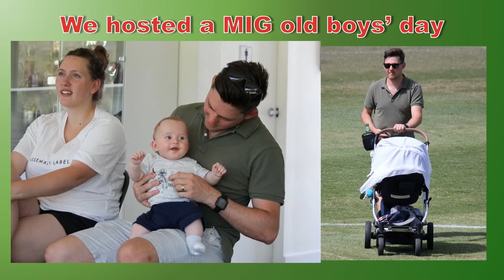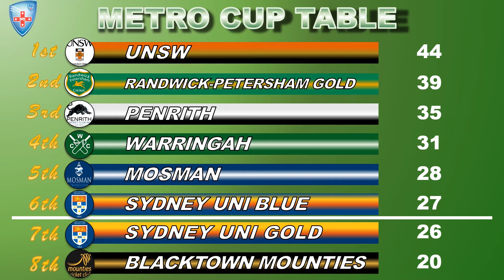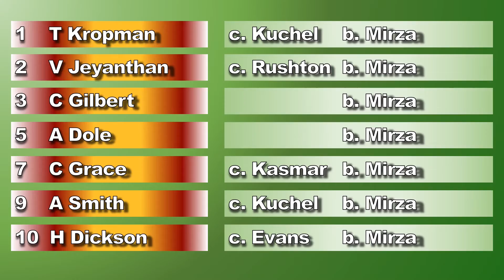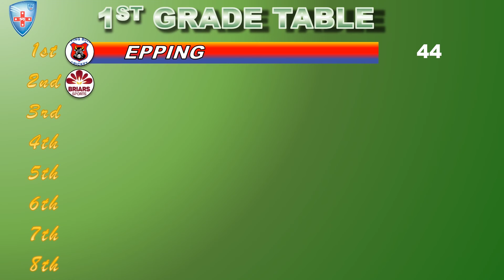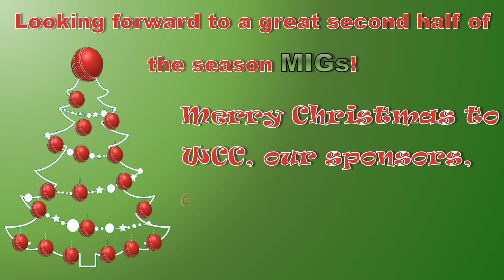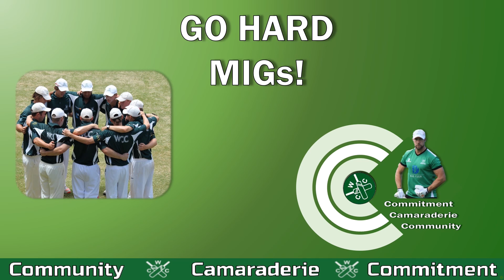WCC Christmas highlights reel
Call it an early Christmas present...
All the MIG highlights from rounds 1-8 before the Christmas break.
This video includes some things you may have missed, the latest milestones for a few superstars, and updates for each team including results summary, leading run scorer and wicket taker, tables and some never before seen video footage of our MIGs in action. Enjoy!